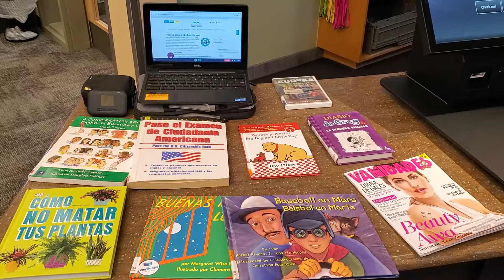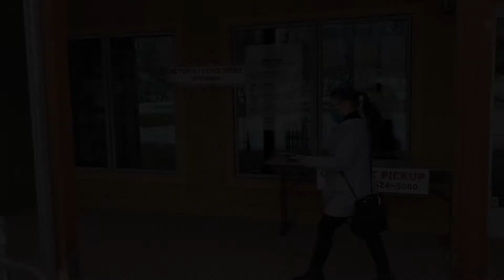Come visit the Gypsum Library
Presented by YouthPower365